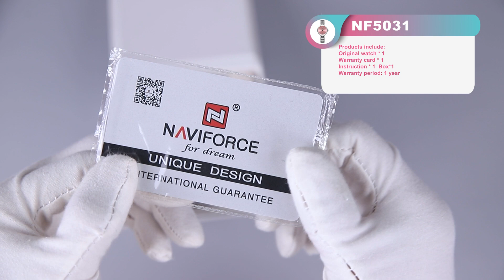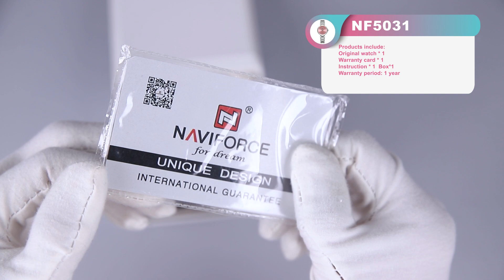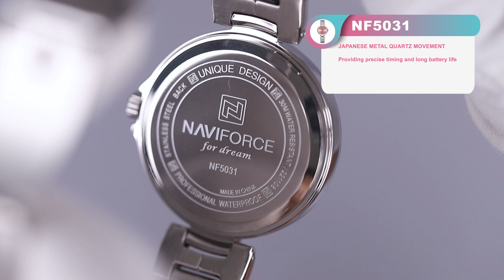Unboxing Review | Naviforce Watch NF5031 New Arrival Metal Quartz Movement Latest Design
This is an unboxing video of the latest product NF5031. Find details as follows.

Product Details:
Movement: Japanese Metal Quartz Movement
Strap Material: Stainless Steel Strap
Case Diameter: 32mm                 Case Thickness: 8.5mm
Total Length: 220mm                   Strap Width: 14mm
Product Weight: 67g                   Feature: 3ATM Water Resistance